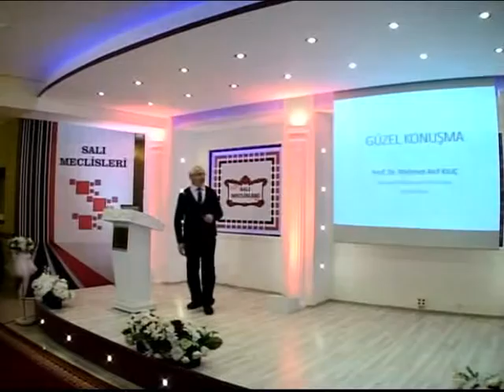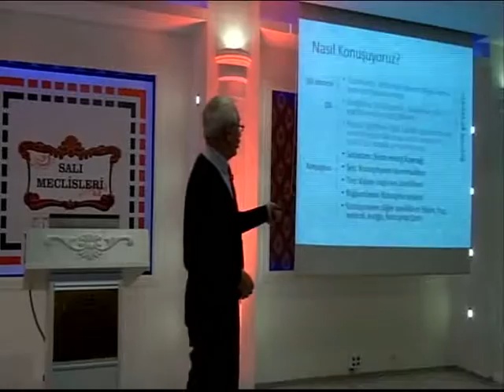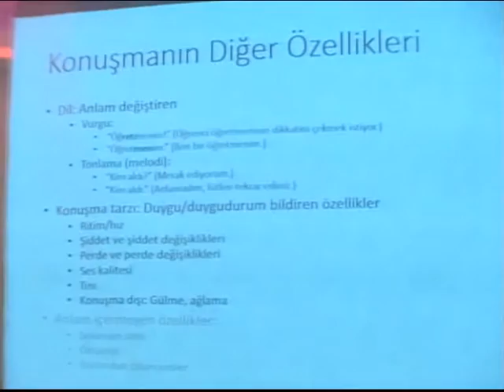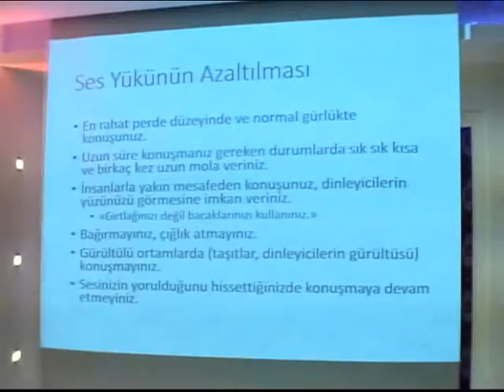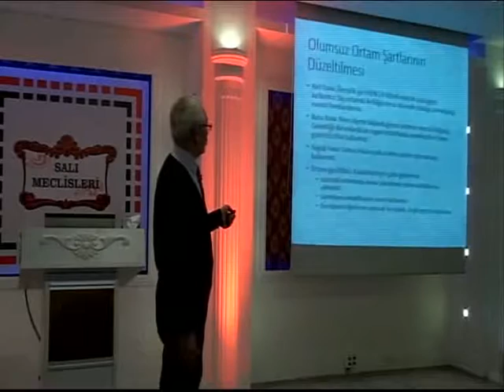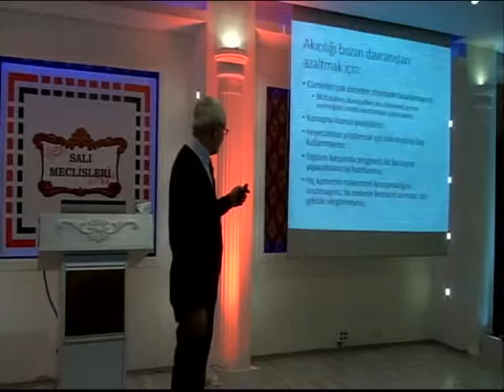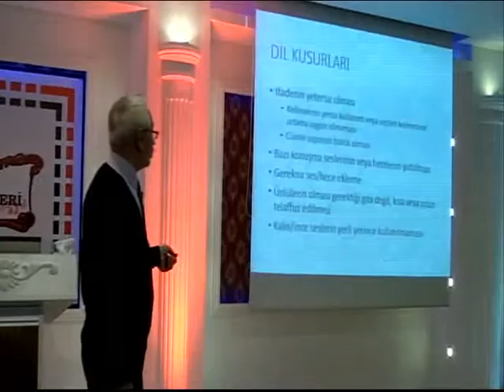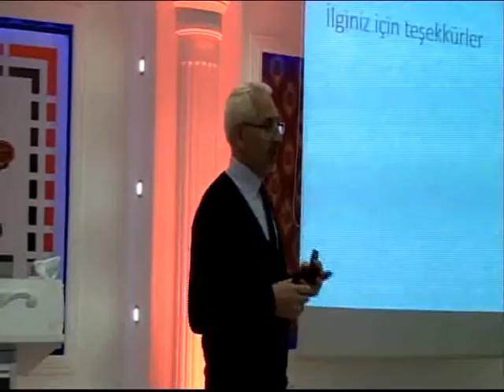PROF. DR. MEHMET AKİF KILIÇ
Maltepe İmamet Hitabet ve İlmi Araştırmalar Vakfı